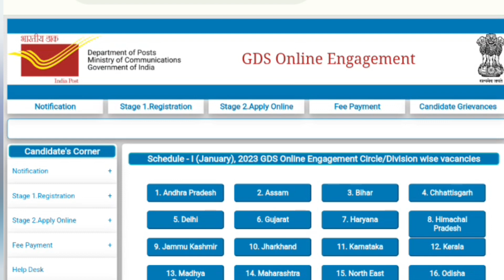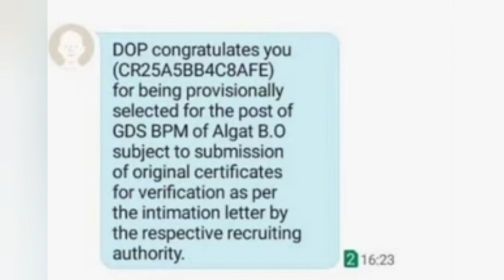Postal GDS Results 2023/ అందరికి Text msgs వస్తున్నాయి చూసుకోండి..